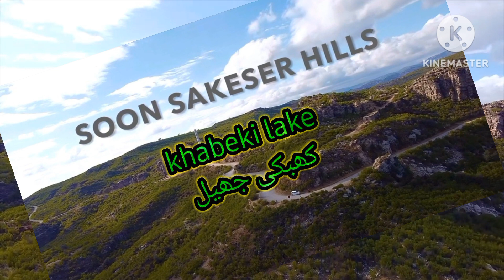landscape پاکستان khushab khabaki jheel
khabaki lake one of beautiful lake in  punjab pakistan .
Travel with your family and enjoy shipping and lake view with tasty food served by hotel's .
you must take a way from kalar kahar by road and see the beautiful landscape on the way.